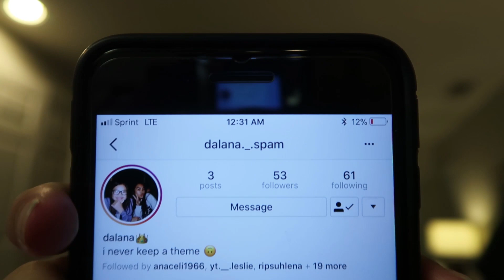Big Bear Day 1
JENNALY'S SOCIAL MEDIA!

ORCINO!